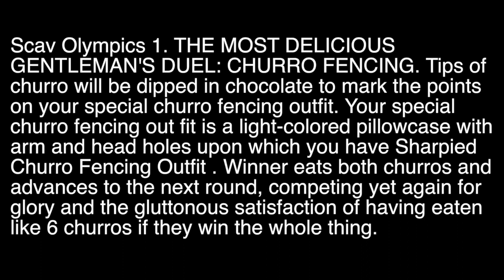Scav Olympics 1: Churro Fencing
THE MOST DELICIOUS GENTLEMAN'S DUEL: CHURRO FENCING. Tips of churro will be dipped in chocolate to mark the points on your special churro fencing out t. Your special churro fencing out t is a light-colored pillowcase with arm and head holes upon which you have Sharpied Churro Fencing Outfit . Winner eats both churros and advances to the next round, competing yet again for glory and the gluttonous satisfaction of having eaten like 6 churros if they win the whole thing.